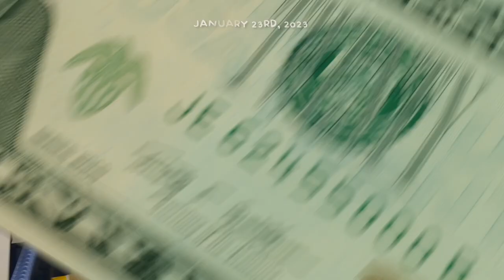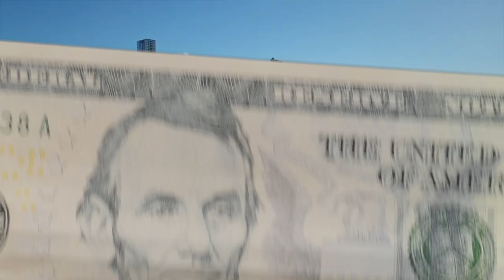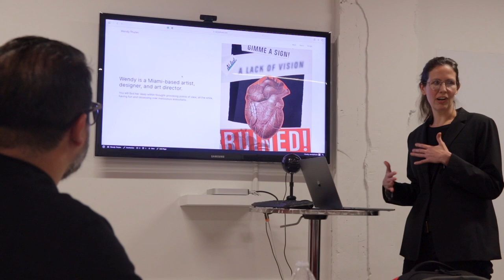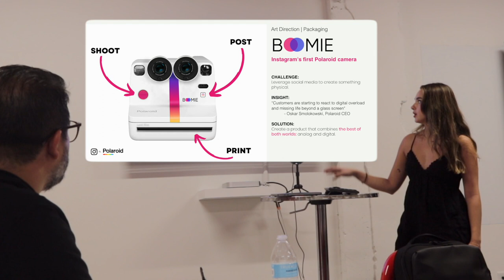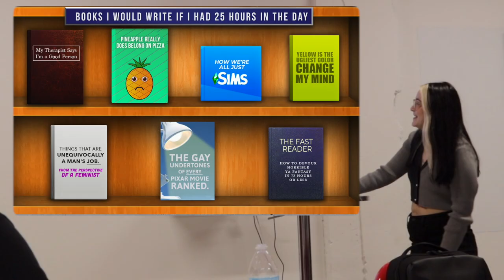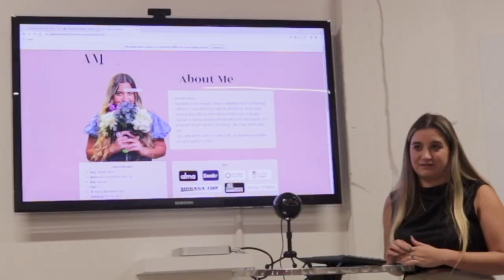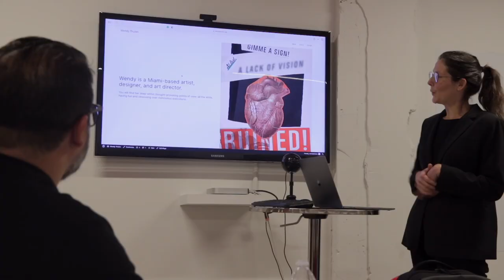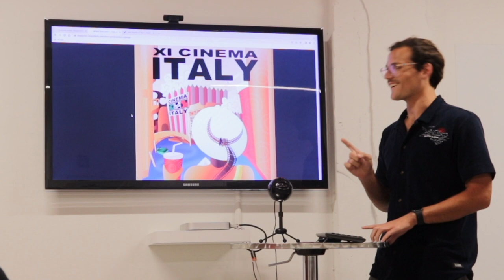Portfolio Review at Miami Ad School (feat. DAVID Miami)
Step into the lively rhythm of my daily life captured in this latest vlog – from the energetic hustle at DAVID Miami, where each day unfolds with innovative ideas and collaborative brilliance, to the dynamic learning experience in a portfolio class at Miami Ad School that refines my creative edge. But the excitement doesn't end with work and learning! Join the celebration as we take a delightful break from the daily grind to commemorate my girlfriend's birthday at the vibrant Lagniappe. From the soulful tunes to the delectable bites, experience the joy and love that fills the air on this special occasion.